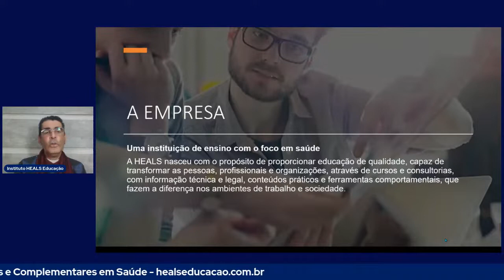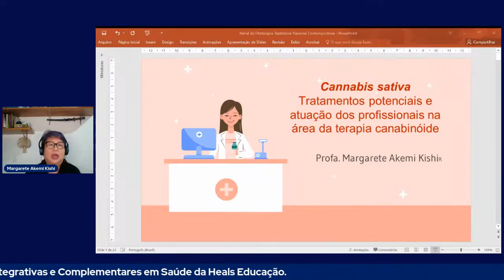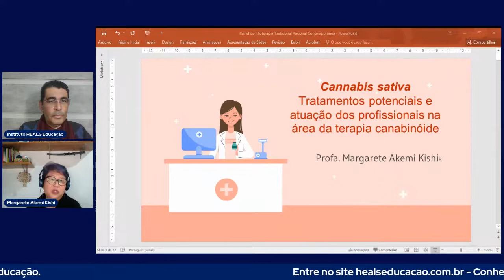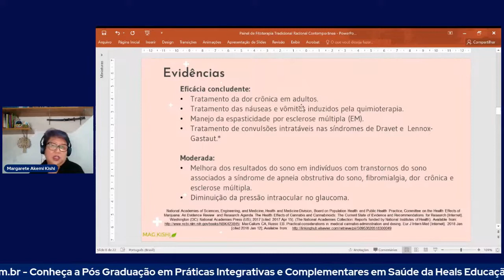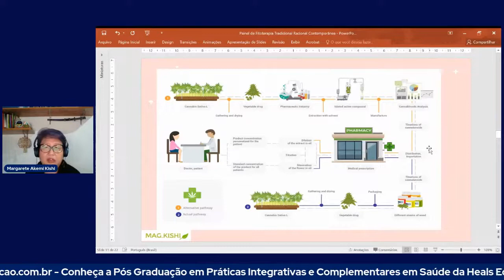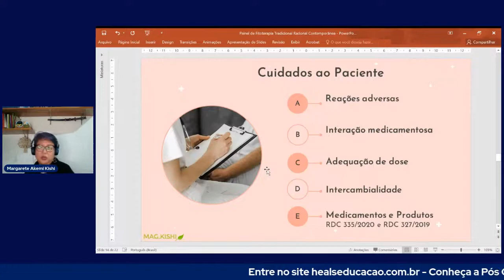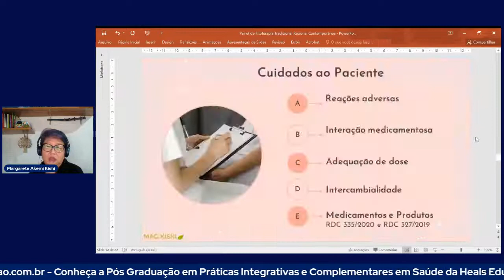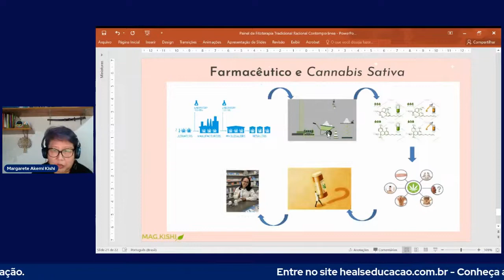Painel de Fitoterapia - Cannabis sativa: uso medicinal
Aula 3: Profa Margarete Akemi Kishi aborda a Cannabis Medicinal como recurso terapêutico e seu potencial, bem como os processos regulatórios para os medicamentos à base de canabinóides.